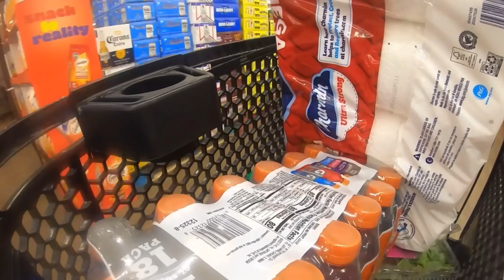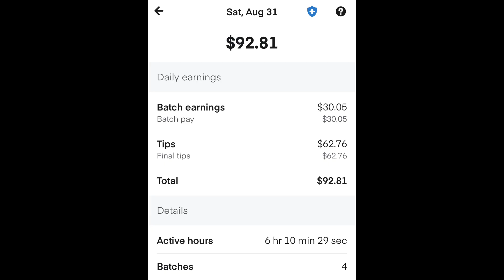Saturday Vibes: Instacart & UberEats Unicorn Delivery Adventure!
In this exciting vlog, join us on a Saturday filled with good vibes as we embark on an Instacart & UberEats Unicorn Delivery Adventure! Experience the hustle and bustle of a day in the life of Instacart and UberEats delivery drivers, as we navigate through the city to bring convenience and joy to our customers. From picking up groceries to delivering delicious meals, this vlog captures the essence of a day in the gig economy. Sit back, relax, and enjoy the ride with us in this fun and lively vlog!